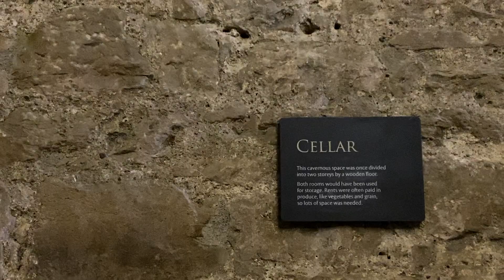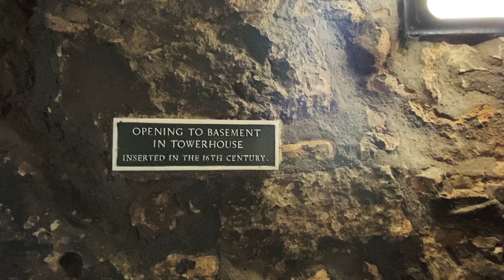living in the fear of failure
today's narration —
I hope that you learn to see the beauty in failure
and I pray that you eventually become accepting
of the fact that you will hit the concrete floor,
multiple times in this life.

You might be someone who thinks that it is unlikely
For you to experience many failures in this life.
As I cut bluntly with a knife to reality:
you are not able to escape it.
Although, I can grantee that you are going to build resilience
when you have fallen to be greeted by the concrete floor again.

Failure could be associated with a funeral -
it is guaranteed to happen in your life.
I too agree that giving into the trap of fearing failure,
is a simpler solution than seeing it from another perspective,
because your mistakes
and overwhelming moments,
are all a lesson to carry through
your life as you conquer it.
For it is possible, to overcome the fear of failure.